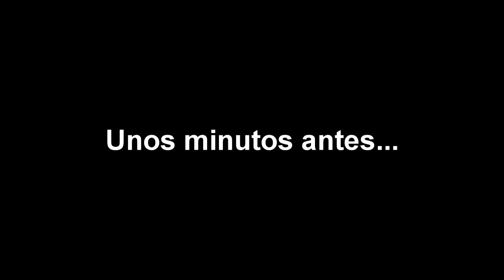TP 3 de Realización Integral Audiovisual 2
La consigna era grabar una situación de persecución.

Trabajo realizado por:

Darío Abal
Ezequiel Celona
Antonio Maccarrone